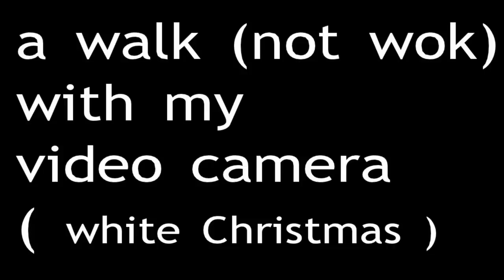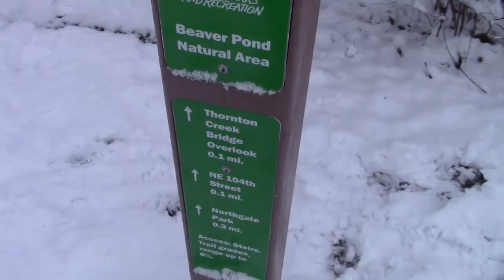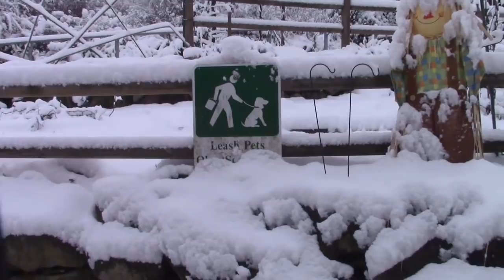snow walk ( not snow wok ) Merry Christmas to All.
Not a wok but a walk outside, we got white Christmas today. I took this video, while I was gone for a walk this morning.